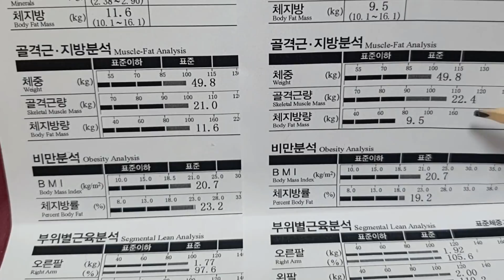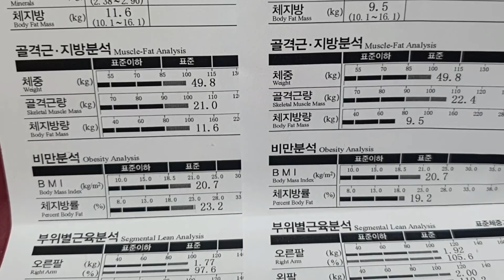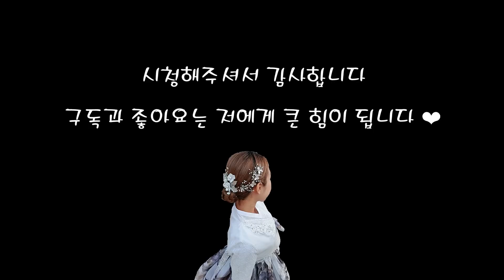[먹방 브이로그] 역대급 근육량 달성했어요 !! 뿌링클, 뿌링치즈볼, 뿌링핫도그, 맘모스빵, 4가지치즈불닭, 엽기닭볶음탕, 랜디스도넛 애플프리터&초코롱존, 봉구스밥버거, 크림뇨끼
안녕하세요 먹둥이혜이니에요 !!

이번주에도 저의 맘모스 사랑은 계속됩니다..❤
2주만에 인바디를 다시 측정했는데 인생 인바디 결과가 나와서 기록으로 남겨보았어요 ㅎㅎ (믿을 수 없는 결과이지만..)
날씨가 많이 추워졌는데 감기 조심하시구